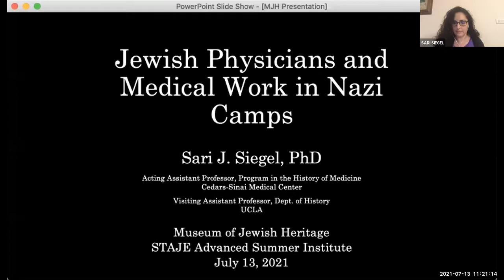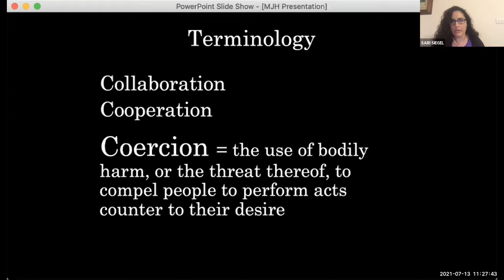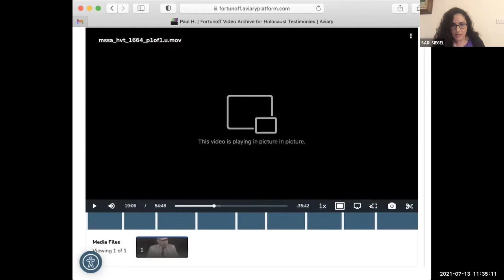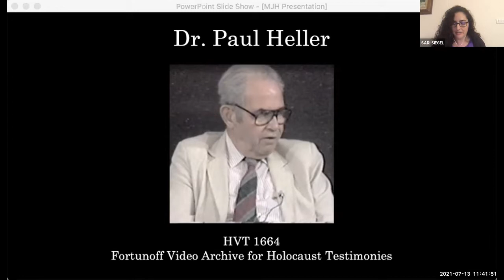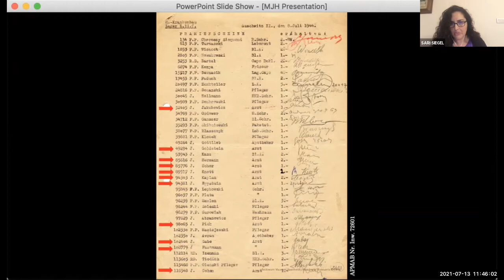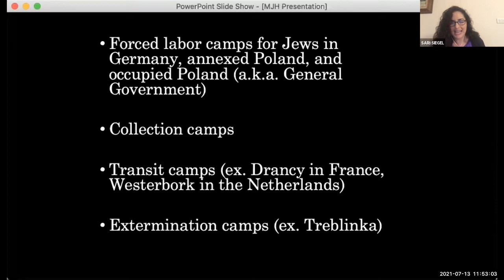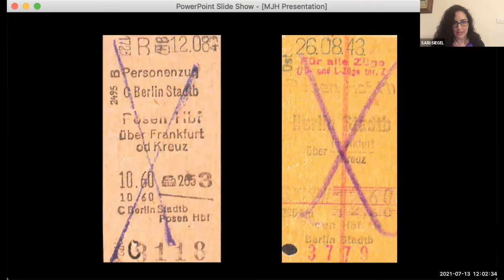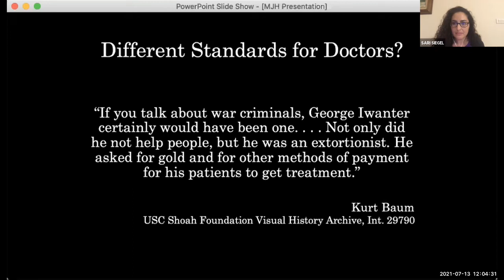Jewish Physicians and Medical Work in Nazi Camps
Dr. Sari J. Siegel, Founding Director, Center for Medicine, Holocaust, and Genocide Studies, Cedars-Sinai Medical Center,  presents, "Jewish Physicians and Medical Work in Nazi Camps." This lecture was given on July 13, 2021 for the Museum of Jewish Heritage - A Living Memorial to the Holocaust and was part of the STAJE Summer Seminar/Advanced Institute professional development program on  "Health and Social Welfare among Jews in Europe before, during and after the Holocaust."